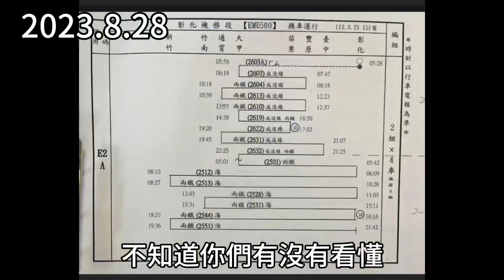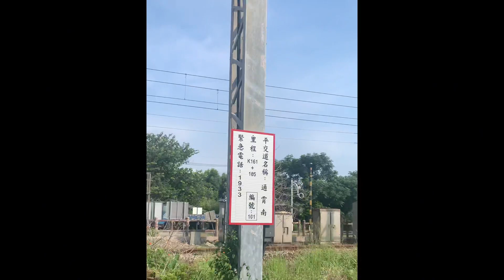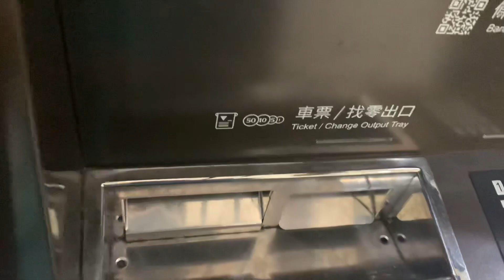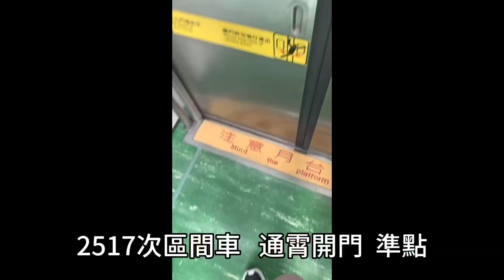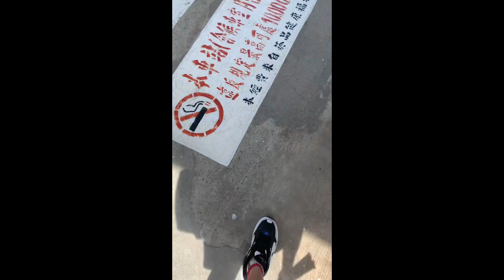【超臨時企劃—媽祖彩繪！】媽祖160週年彩繪列車紀錄